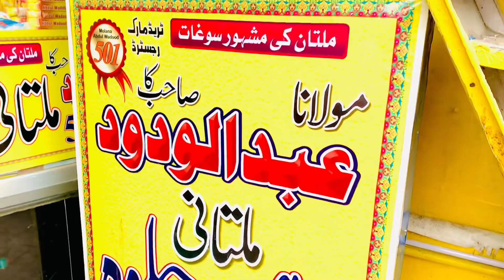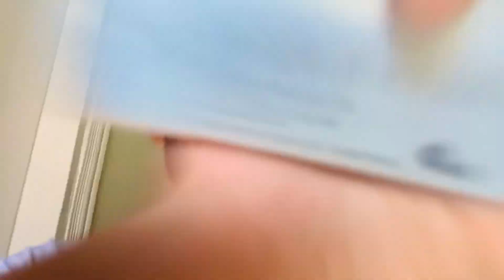Murree sy wapisi mai monkey | Bandr ny gussa kia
Please Support Dosto To Koi Bhi mistake hua ho to maaf karna.

My Gear

Shoot Vlogs on iphone xs max
Editing on capcut
No Gimbal

vlog
vlogs
first vlog
my first vlog viral
new vlogger
flying beast vlogs
village vlogs
desi vlogs